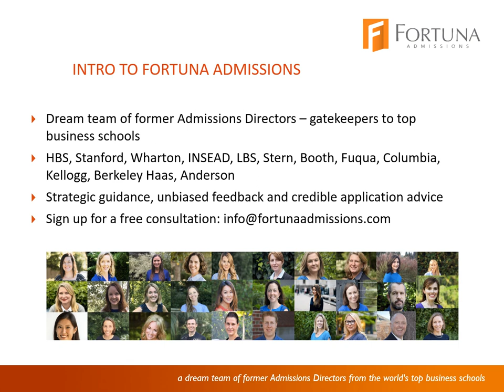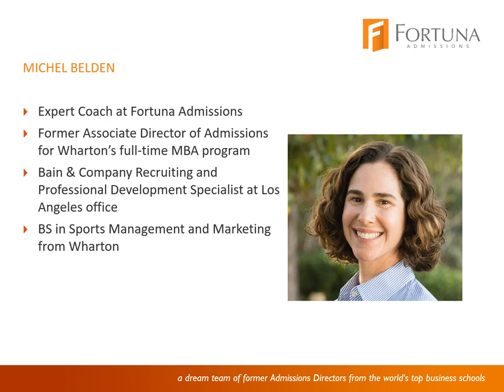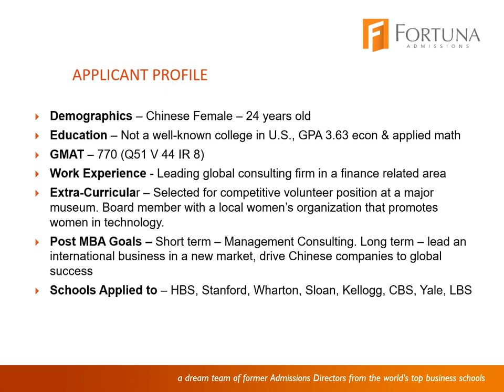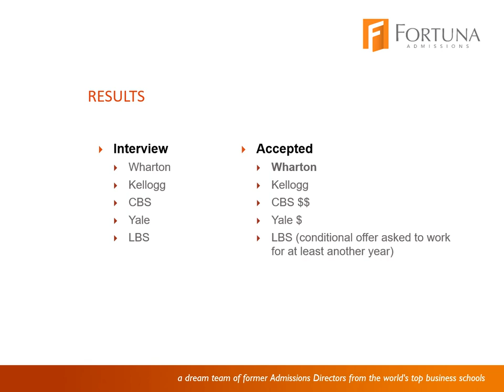HBS vs Stanford vs Wharton vs Sloan vs Kellogg vs CBS vs Yale vs LBS